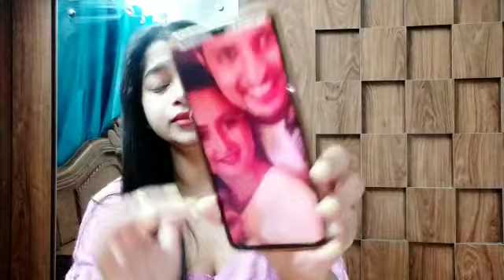Fans ne pucha Rashami Desai se sawal, Darshan Rawal ke sath is pic ne machaya bawal?